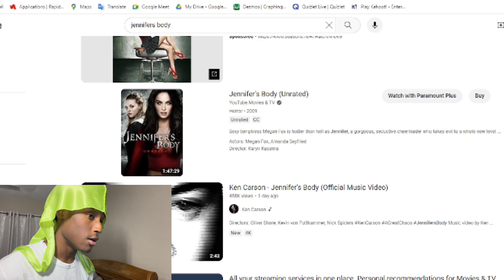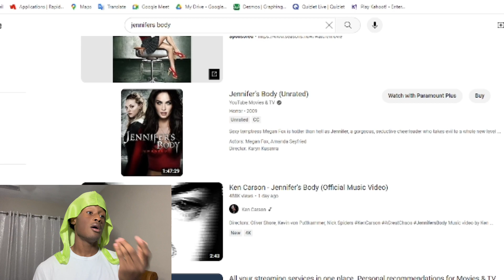THIS IS SENSATIONAL| REACTING TO KEN CARSON - JENNIFER’S BODY